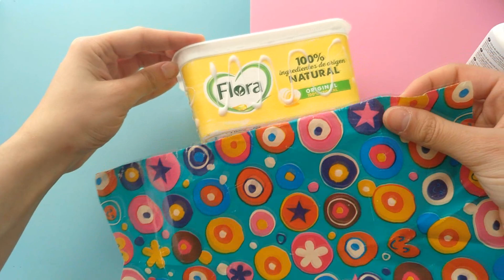Cómo hacer un organizador de maquillaje | Rukister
¡Hola! Buenas bienvenidos al canal en este vídeo os enseñaré hacer un organizador de maquillaje con  ¡ materiales reciclados ! muy fácil de hacer. Espero que os guste y os sirva la idea.